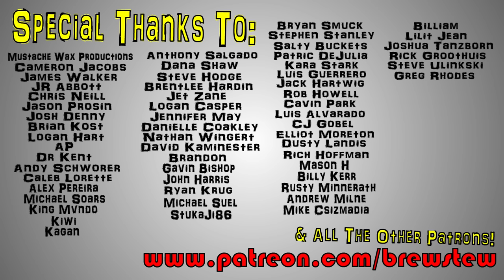Brewstew - The Paddle Boat Incident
Shout out to my Uncle Sean who basically co-wrote this and conjured this memory from the depths of my mind

Brewstew.com

Fan Mail:
Lambertville, MI
48144